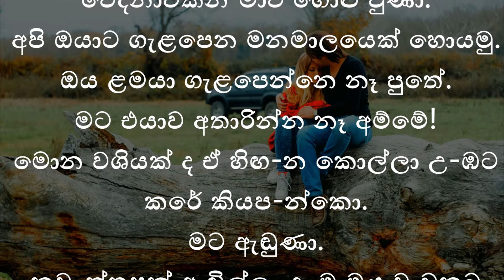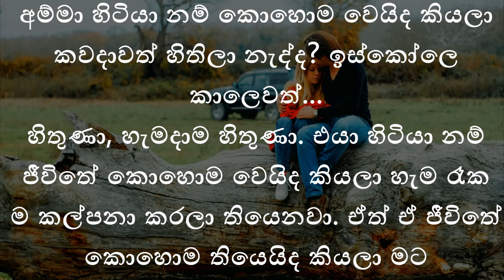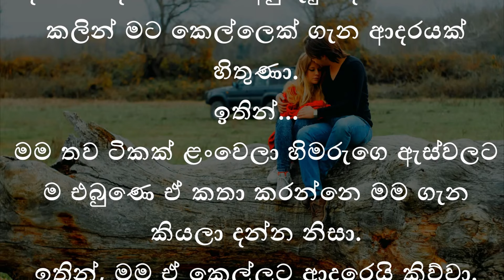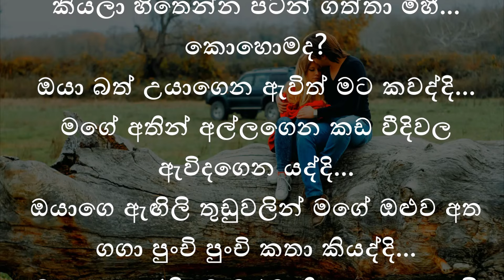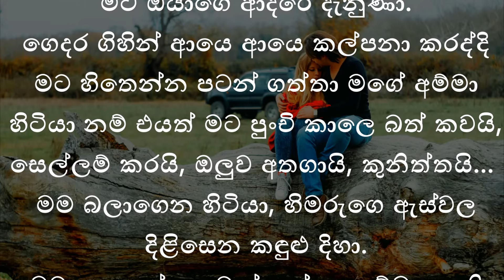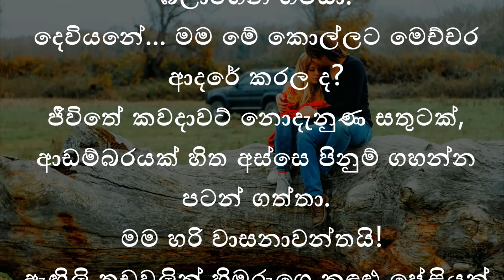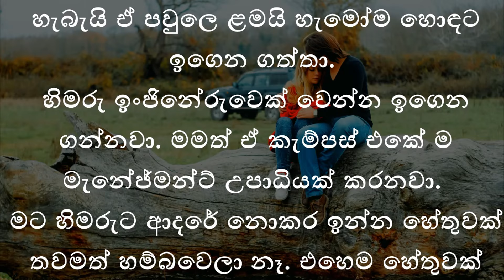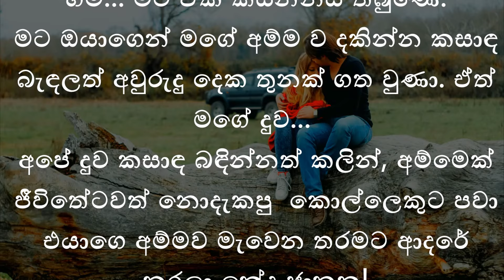හිමි නැති පෙම 🥹 |්‍කෙටි කතාවක්|keti katha|nawa katha| love novel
සිංහල කෙටිකතා
කෙටිකතා
නවකතා
topic 👇👇